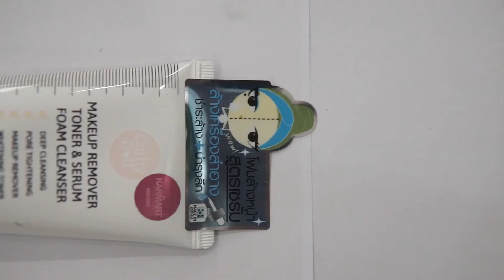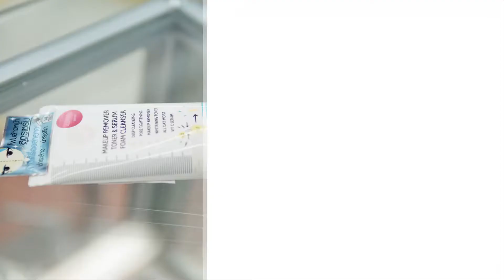Sữa rửa mặt tẩy trang Cathy Doll Makeup Remover giúp tẩy sạch lớp trang điểm, bụi bẩn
❤️ Sữa rửa mặt tẩy trang Cathy Doll Makeup Remover

✅ Công dụng của các thành phần có trong sản phẩm:

- Deep Cleansing: Làm sạch da tận sâu bên trong, giúp da hấp thụ dưỡng chất tốt hơn
- Whitening Toner: Điều chỉnh sắc tố da, khắc phục đốm nâu sạm, tăng độ trắng sáng, đều màu cho da mặt
- Make Up Remover: Tẩy trang, loại bỏ lớp trang điểm, bụi bẩn làm thông thoáng lỗ chân lông
- Pore Tightening: Se khít lỗ chân lông, điều tiết sản xuất dầu của tuyến bã nhờn, giảm việc phát sinh mụn
- Vitamin C: Ức chế hoạt động của các gốc tự do, cải thiện vùng da tàn nhang thâm nám, dưỡng da sáng, hồng hào

✅Thông tin sản phẩm:

- Thương hiệu: Cathy Doll
Xuất xứ: Sản xuất tại Hàn Quốc-Mọi bản quyền thuộc KarMart Thái Lan
- Thành phần: Water, Butylene Glycol, Glycerin, Alcohol, Phenoxyethanol, Disodimum Edta, Parfum, Aloe Barbadensis, Leaf Extract, Water, Propanediol, Zizyphus Jujuba Fruit Extract, Vaccinium Angustifolium
- Dung tích: 100ml
- Hạn sử dụng: 3 năm, chi tiết xem trên bao bì sản phẩm
Giá niêm yết: 90.000 đồng, khuyến mại còn 71.000 đồng.

✅ Hướng dẫn sử dụng:

Làm ướt toàn bộ khuôn mặt
Lấy một lượng sữa rửa mặt vừa đủ, tạo bọt và thoa đều lên mặt
Massage khoảng 3 đến 5 phút cho các dưỡng chất thấm sâu vào các nang lông, nâng cao hiệu quả làm sạch
Rửa mặt sạch với nước ấm